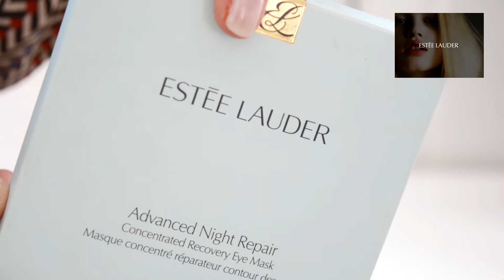ENORME COUP DE COEUR (MARS 2017 beauté, minceur..)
FAVORIS MARS - beauté, maquillage et autres

Artiste : __url_artiste__
Je fais mes montages avec le logiciel MAGIX DELUXE